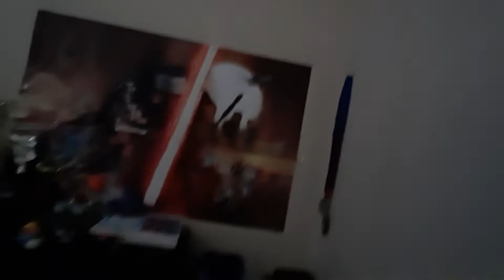house tore 2